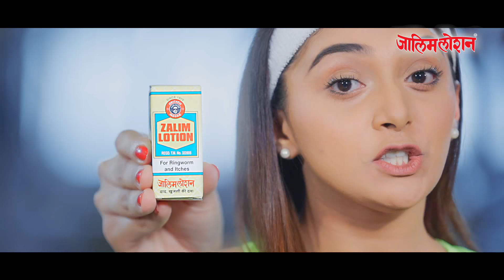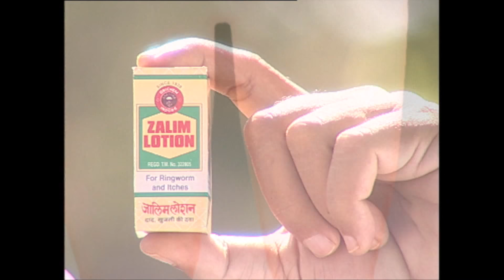ZalimLotion All Ads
Agency :- Creative Media Solutions Pvt. Ltd

Client : Oriental Chemical works P.vt Ltd.
BRAND : Zalim Lotion

POST :- CREATIVE MEDIA PRODUCTIONS INDIA PVT. LTD INDORE